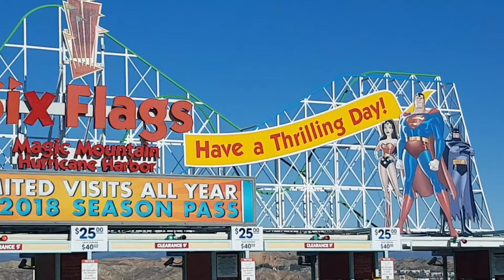LA 2018 | Travel Video